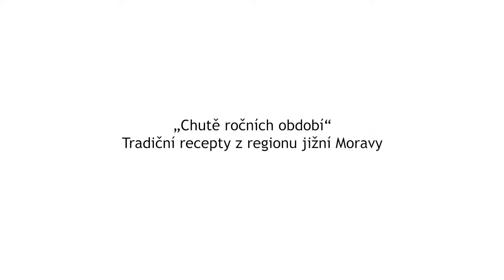Recept - Fazolová polévka z Valašska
V rámci realizace projektu Slow Food CE byl vytvořen online katalog tradiční receptur z jižní Moravy.